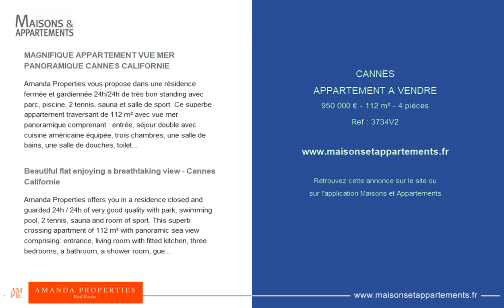CANNES - APPARTEMENT A VENDRE - 950 000 € - 112 m² - 4 pièces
Référence : 3734V2

MAGNIFIQUE APPARTEMENT VUE MER PANORAMIQUE CANNES CALIFORNIE
Amanda Properties vous propose dans une résidence fermée et gardiennée 24h/24h de très bon standing avec parc, piscine, 2 tennis, sauna et salle de sport. Ce superbe appartement traversant de 112 m² avec vue mer panoramique comprenant : entrée, séjour double avec cuisine américaine équipée, trois chambres, une salle de bains, une salle de douches, toilettes invités, terrasse, cave et garage.

Beautiful flat enjoying a breathtaking view - Cannes Californie
Amanda Properties offers you in a residence closed and guarded 24h / 24h of very good quality with park, swimming pool, 2 tennis, sauna and room of sport. This superb crossing apartment of 112 m² with panoramic sea view comprising: entrance, living room with fitted kitchen, three bedrooms, a bathroom, a shower room, guest toilet, terrace, cellar and garage.